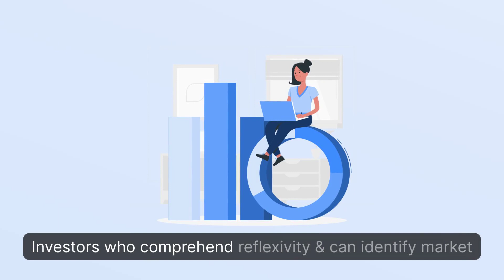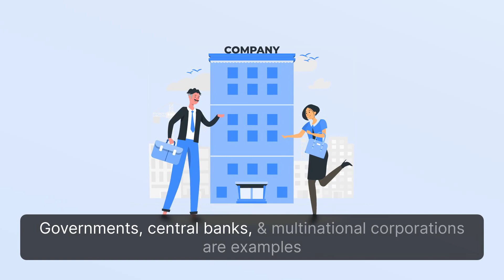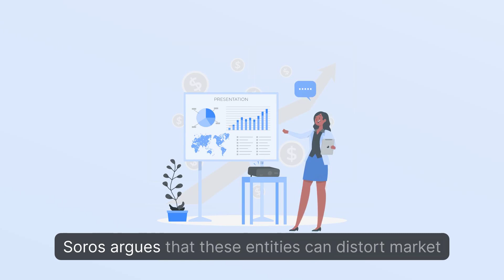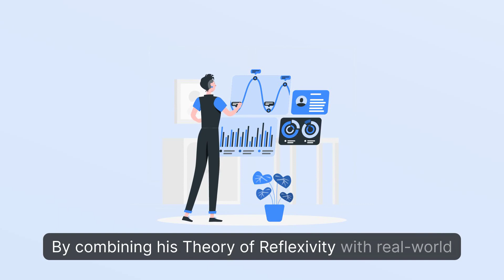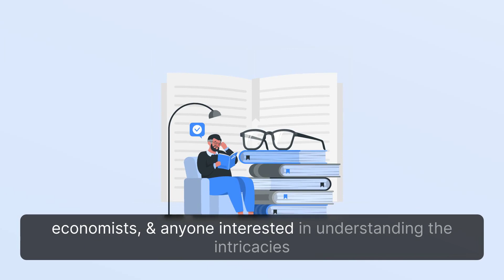Unraveling the Mysteries of Finance: A Deep Dive into George Soros' "The Alchemy of Finance"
In this video, we explore the influential book "The Alchemy of Finance" by legendary investor George Soros. Delve into the revolutionary Theory of Reflexivity, which challenges traditional economic theories and offers a fresh perspective on market behavior. Discover key insights from Soros' work, real-life applications of his investment strategy, and the impact of reflexivity on understanding financial markets. Join us on this fascinating journey through the world of finance and learn how to navigate the complexities of investing using George Soros' groundbreaking concepts.